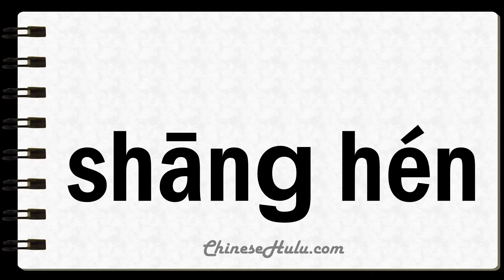How to Say Welts in Mandarin Chinese